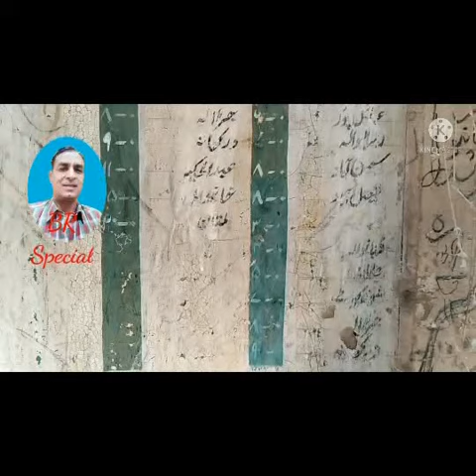NOORPUR.. a ruined railway station